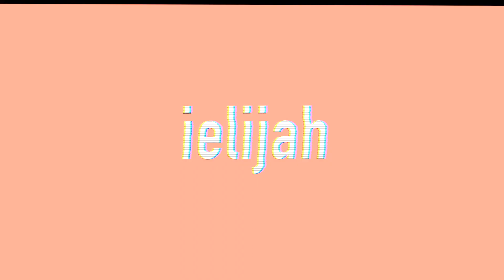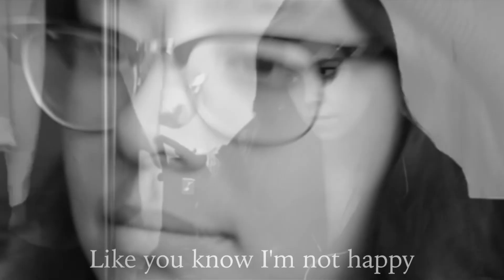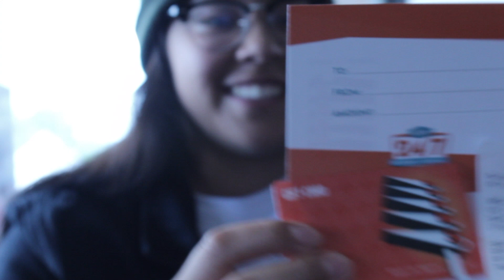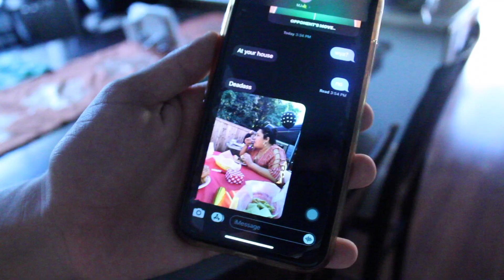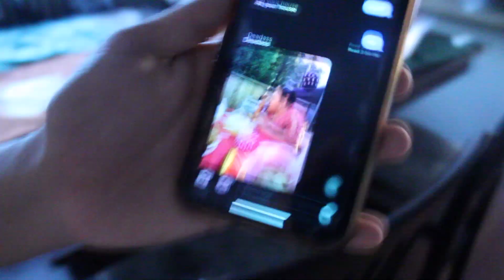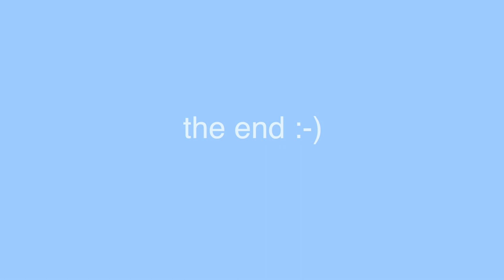we got kicked out and...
These videos are random and made for fun! Enjoy.